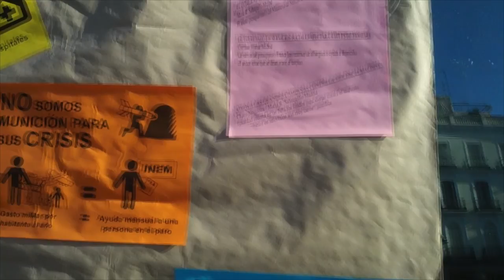OBJECION FISCAL AL GASTO MILITAR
acción del 17 de abril en Sol, Madrid
dia internacional contra le gasto militar